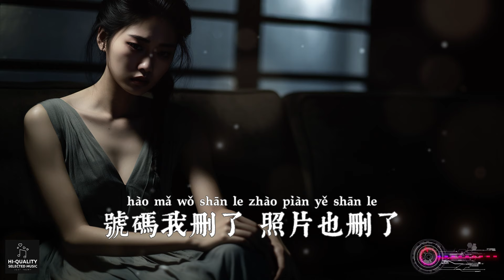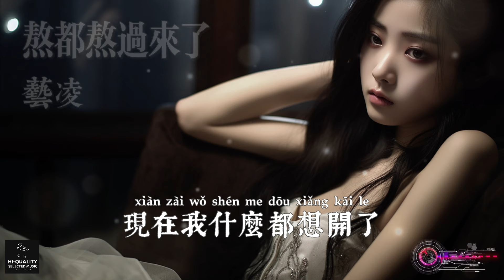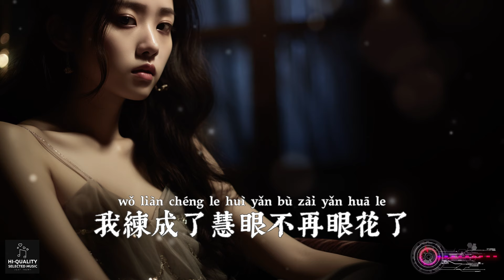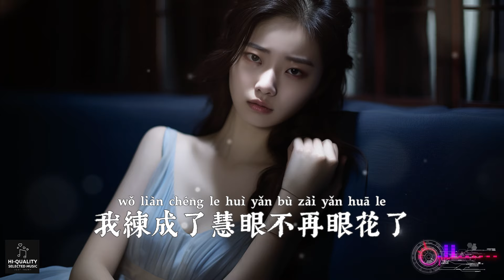【高清MV】藝凌 - 熬都熬過來了【Pinyin | AI音樂視頻 | 繁體拼音動態字幕】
@ai_mv  AI音樂視頻與您分享好聽的年度精選華語熱門新歌♫ : 藝凌演唱的《熬都熬過來了》 + 中文繁體拼音動態字幕 pinyin lyrics

其中包括多個熱門歌曲如：

♫ 愛你賜我一身傷
♫ 你只是沒有更好的選擇
♫ 遇見和失去都不由我
♫ 愛而不得的痛
♫ 愛上你是一個錯
♫ 流著眼淚還想愛你
♫ 不開始最好
♫ 你的世界就是你自己
♫ 狼和人心餵不飽
♫ 風在山中走
♫ 不要讓我的愛沒有結果
♫ 迷了心竅
♫ 我無路可退你得寸進尺
♫ 這輩子我們就錯過吧
♫ 一生癡情難放下
♫ 寂寞流淌
♫ 我生來本平凡
♫ 真心易碎
♫ 你不珍惜我何必繼續
♫ 熬都熬過來了
♫ 餘生且行且珍惜
♫ 你的眼神讓我亂了思緒
♫ 王婆說媒
♫ 刪了微信卻刪不掉回憶
♫ 往事如雲煙
♫ 忘了愛也忘了恨
♫ 是誰偷偷偷走你的心
♫ 最後還是輸得一塌糊塗

歌詞：

藝凌 - 熬都熬過來了【AI音樂視頻/中文繁體拼音動態字幕 pinyin lyrics/與您分享好聽的华语非抖音年度精選熱門新歌和懷舊老歌】

詞Lyricist：余雲飛

曲Composer：樂夫

編曲Arranger：卡個秋

和聲Backing vocal：卡個秋軟丸子

混音師Mixing Engineer：一尾

制作人Producer：樂夫

封面設計cover design：余雲飛

監制Supervisor：余雲飛

OP：百源音樂

不要聯系了

已不可能了

欠你的我已經買單了

當初你沒錯

是我愛多了

多到失望 把心都裝滿了

號碼我刪了

照片也刪了

現在我什麽都想開了

我心安理得

我不欠你了

也不耽誤你愛別人了

熬都熬過來了

我就不回頭了

不會再給你傷我的機會了

謊話我聽多了

情話我聽膩了

你所謂的實話不會相信了

熬都熬過來了

我就不回頭了

沒有更好的也不會選你了

當時太年輕了

是我看錯人了

我練成了慧眼不再眼花了

號碼我刪了

照片也刪了

我心安理得

我不欠你了

熬都熬過來了

我就不回頭了

謊話我聽多了

情話我聽膩了

熬都熬過來了

我就不回頭了

當時太年輕了

是我看錯人了

熬都熬過來了

我就不回頭了

謊話我聽多了

情話我聽膩了

熬都熬過來了

我就不回頭了

當時太年輕了

是我看錯人了